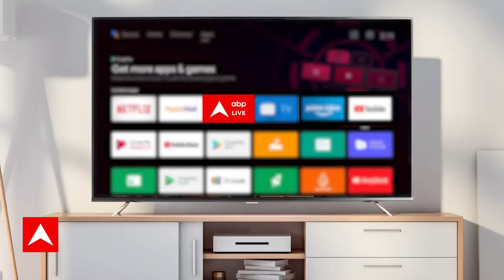PM Modi in Lok Sabha: परिवारवाद समेत तमाम मुद्दों पर PM Modi ने कांग्रेस पर किया करारा प्रहार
पीएम मोदी ने संसद के बजट सत्र में राष्ट्रपति के अभिभाषण के धन्यवाद प्रस्ताव का जवाब दिया। इस दौरान पीएम मोदी विपक्षी पार्टी कांग्रेस पर जमकर बरसे।परिवारवाद पर पीएम मोदी ने कांग्रेस को जमकर घेरा।